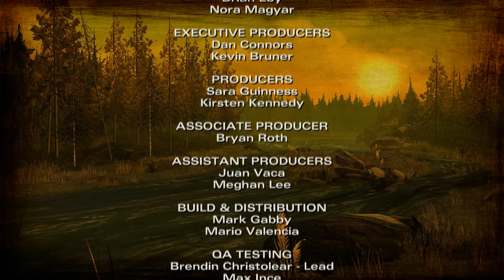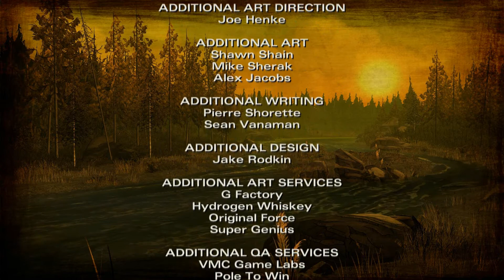The Walking Dead Season 2 - Episode 1 - [Part 6] - Badass clementine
Join me and Clementine as she ventures through the world that has changed a lot since the dead started walking around, and especially since Lee died in Season 1.
This is Episode 1 of season 2,